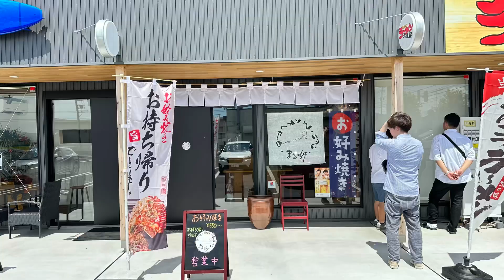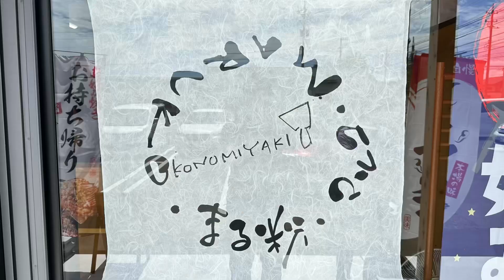YouTube初登場のお好み焼き屋#おすすめ#グルメ#おいしい 、福井県鯖江市北野町のサバエ横丁に8月2日に新規オープンしたお好み焼きまる粉さんに行って来ました。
鯖江市北野町サバエ横丁内に"まる粉”が2023年8月2日に新しくオープン！

サバエ横丁にお好み焼き屋さんが仲間入りしました！
明るく気さくで、お店の内装まで手掛けるパワフルな女性のオーナーさんです。

お好み焼きは焼いて提供していただくスタイル。メニューはお好み焼きやモダン焼き、焼きそばなど。

客席はカウンターのみ。テイクアウトも可能です！
「美味しいものを安く！！」で頑張っています。